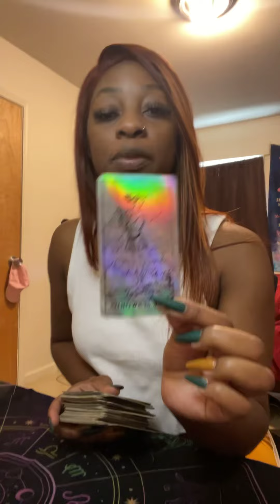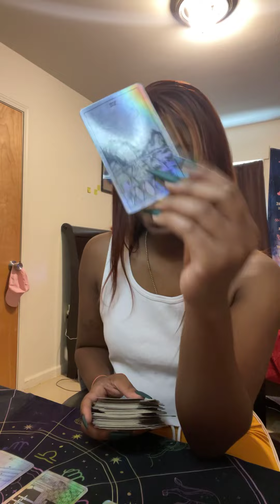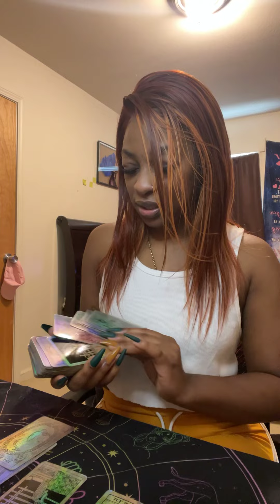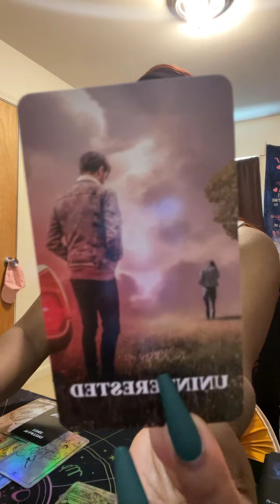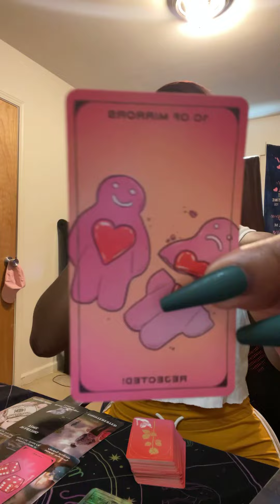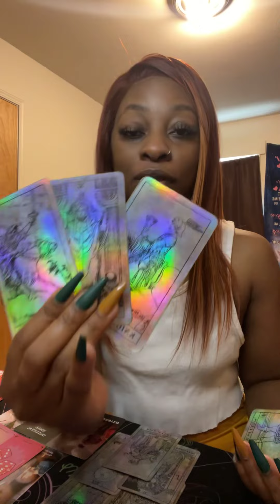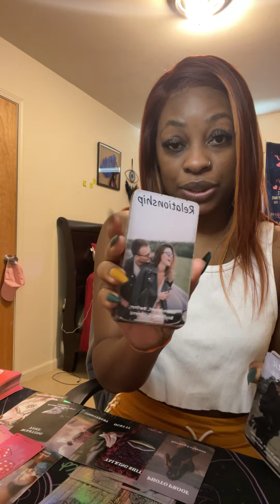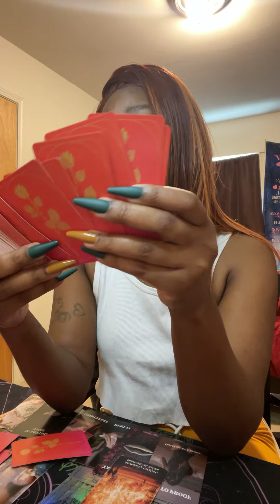Libra ♎️ (part 1) closing out cycle with 3rd party and coming toward you. New person?